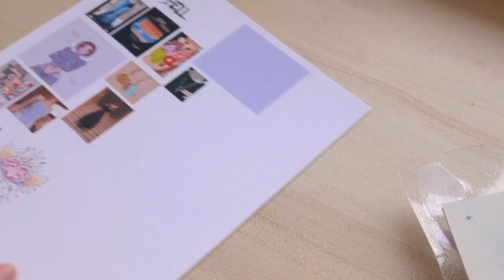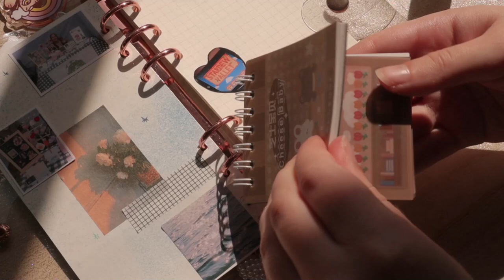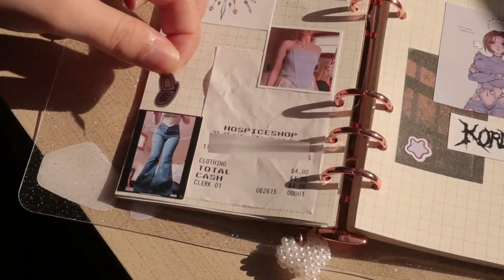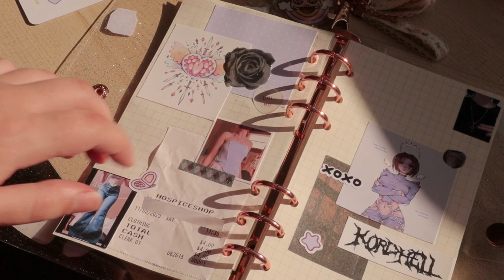cute journal spreads 💜 6 ring binder journal with me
If the second spread isn't e-girl aesthetic then tell me because I don't know what to call it and I know how serious the internet is about facts lmao. I love they style anyways and I hope you enjoy!

I have listed everything I could still find below. Some of these items won't be available anymore due to me purchasing them over a year ago. Most of the images are from my own art or pictures from my stories on IG. I did print out some imagery from google such as the Kordhell logo and do not own the rights to these images. It's just for fun and aesthetic purposes.

SUPPLIES LIST:
* Rose Gold glitter a6 binder
* A6 binder grid paper
* waves and clouds sticker pack known as 46sheets random sticker from shein.

Other places you can shop for 6 ring binder supplies!